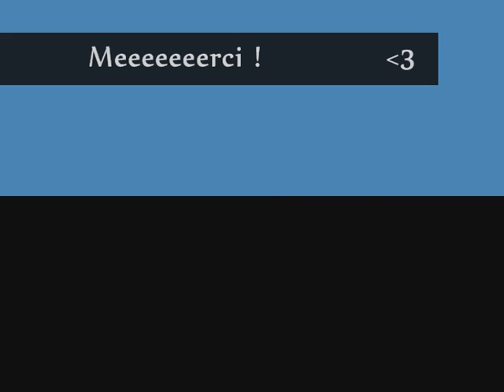mamél's party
ooh yeah !